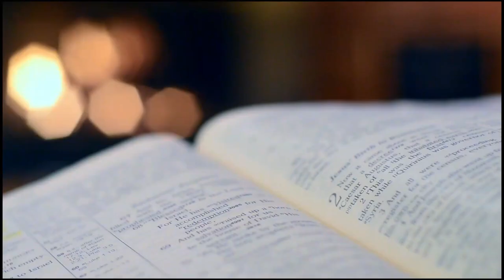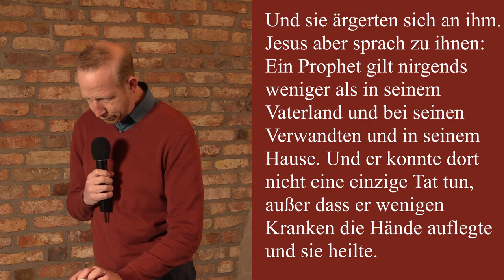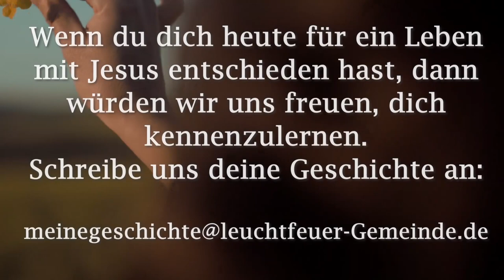Ein Weihnachtswunder entzünden | Jason Smith | Leuchtfeuer-Gemeinde | 06.12.2020